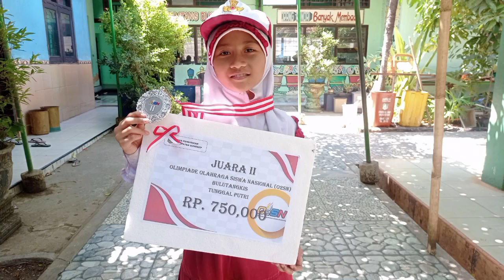Bintang Senin SDN PANDIAN 1